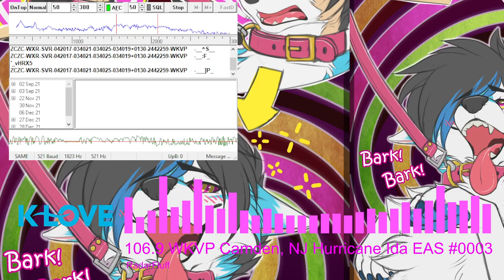EAS #0003 | 9/1/21 WKVP Camden, NJ EAS Hurricane Ida Alerts Part 3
▬▬▬▬▬▬▬▬▬▬▬ஜ۩۞۩ஜ▬▬▬▬▬▬▬▬▬▬▬▬▬
▓▓▓▒▒▒░░░ Open This Description ░░░▒▒▒▓▓▓
▬▬▬▬▬▬▬▬▬▬▬ஜ۩۞۩ஜ▬▬▬▬▬▬▬▬▬▬▬▬▬

▬▬▬▬▬▬▬▬▬▬▬▬★Main★▬▬▬▬▬▬▬▬▬▬▬▬
WKVP (106.9 FM, "K-LOVE") is a non-commercial FM radio station licensed to serve Camden, New Jersey in the Philadelphia media market. Its broadcast tower is located on Mount Ephraim Avenue in Camden.

for the recordings.

🛑Software Used:
For intro/outro: Adobe After Effects
For music visualization: Candle Sonic Visualizer v1.1.11
For SDR spectrum visualization: Roman-Port Spectrum Video Renderer

▬▬▬▬▬▬▬▬▬▬★Social Media★▬▬▬▬▬▬▬▬▬▬▬▬